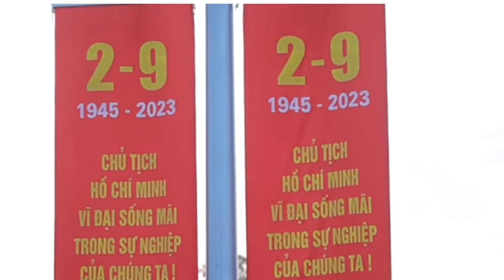LỄ THƯỢNG CỜ NGÀY 2 9 2023 TRÊN QUẢNG TRƯỜNG BA ĐÌNH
Chào mừng bạn đến với kênh Youtube của Hảo An Hải Phòng, kênh của mình chuyên làm video chia sẻ những hình ảnh, phong cảnh đẹp, con người, ẩm thực của mọi miền đất nước. Kênh cũng chia sẻ những hình ảnh và hành động đẹp trong cuộc sống, những hình ảnh hài hước, những kiến thức, kỹ năng sống.